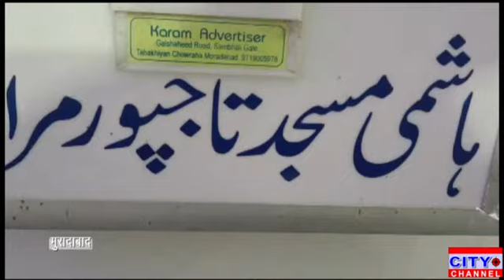हाशमी मस्जिद ताजपुर में ख़त्मे क़ुराने करीम। हज़रत मुफ़्ती जमालुद्दीन बरकाती ने फ़रमाई दुआ।